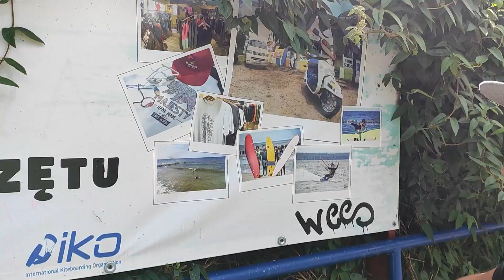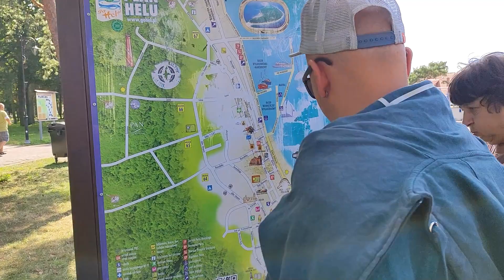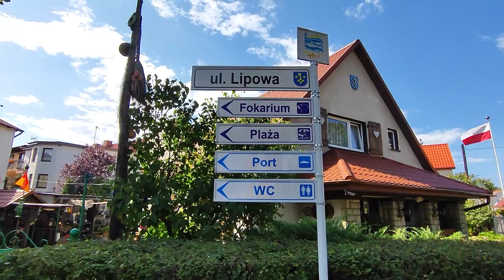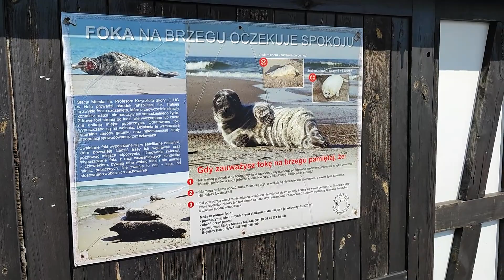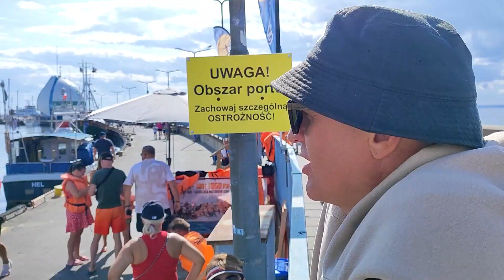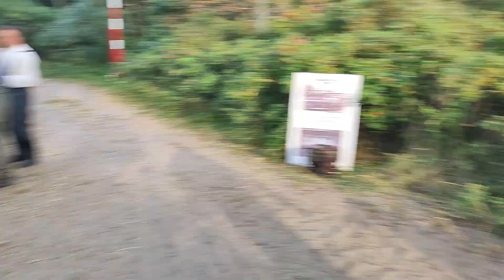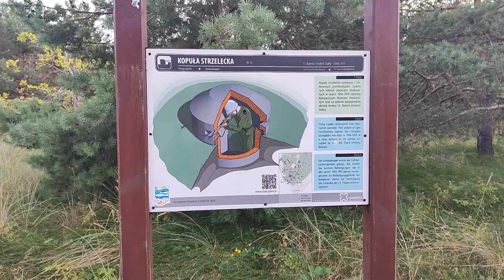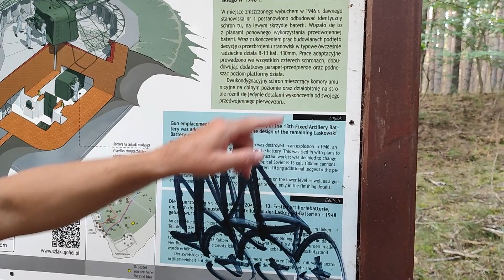Sukarinta stovykla '23 Lenkijoje - 5-oji diena - Hel 🤔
Pasikliauti prognozėmis Lenkijoje negalima 😕. Nors jos nieko nežadėjo ir vadas priėmė sprendimą mus "apkultūrint", Giedrė paplaukė 🤷‍♂️.

0:00 Traukiniu į Hel'į 🚂
3:11 Nuostabusis Hel'is 🤩
6:58 3 silniki 💪, 1050 KM (konie mechaniczne) 🐎 - niezapomniana atrakcja 🚤🎉
7:53 Apkabink ruoniuką 😍
8:06 Gyvoji istorija - D-Day minėjimas Hel'yje 🤨
9:06 Hel'io tvirtovė 🏰
12:13 Įspūdis apie Hel'į 👌
13:57 Hel'io tvirtovė II 🔫
15:29 Pasisveikint su jūra 🌊
16:26 Už tvoros 🙈
16:50 Ar patiko 🐰
17:22 Giedrė nevažiavo. Ji čia - plaukt aitvarais, o ne tingėt👍